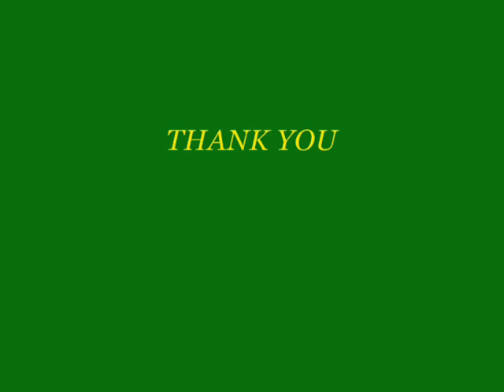Chinese Brush Paintings 2 by Lim Choo Porse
Comtemporary Chinese Brush Paintings done on Chinese and Japanese rice paper with Chinese water colours, mounted with silk borders.